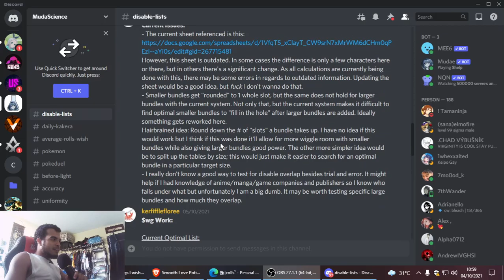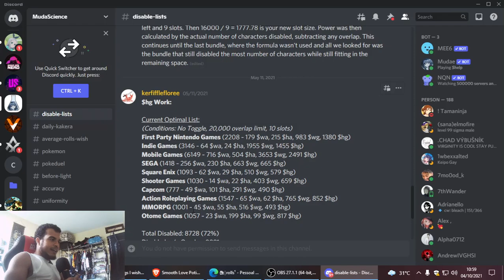MUDAE PROFISSIONAL - DL HG A ROLETA ESQUECIDA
$d Nintendo $ indie games $ mobile games $ sega $ square enix $ shooter games $ capcom $ action roleplaying games $ mmorpg $ otome games